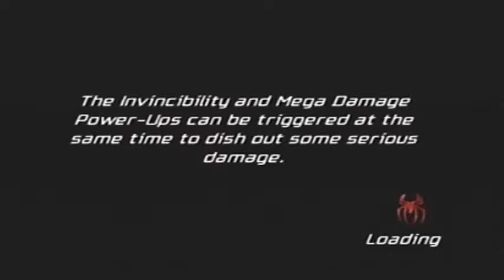RICHARD AND LAUREN'S LET'S PLAYS SPIDERMAN FRIEND OF FOE PS2 # 28 NEPAL PART 5